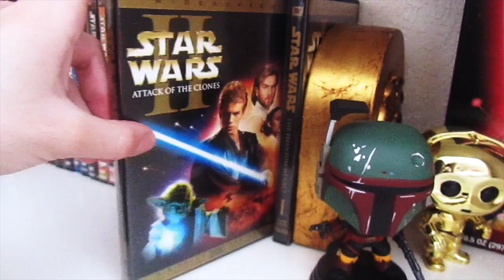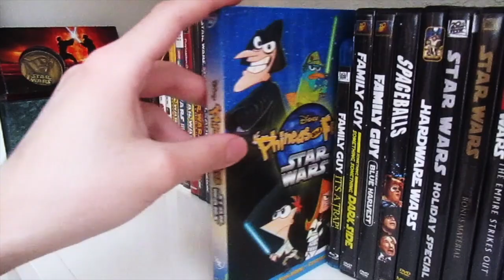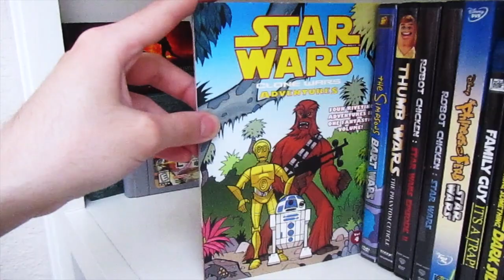Star Wars DVD, Blu-Ray and Video Games Collection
In this fantastic video to celebrate May the 4th i’ll be showing you all my Complete Star Wars Collection as well as some nostalgic commercials. Hope you all enjoy the video, I know I sure did.